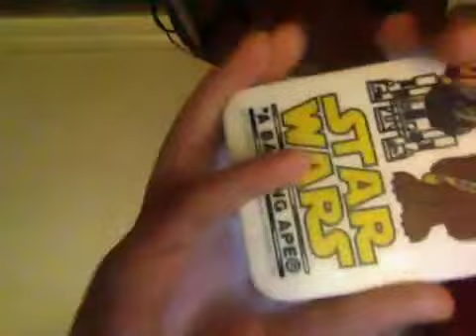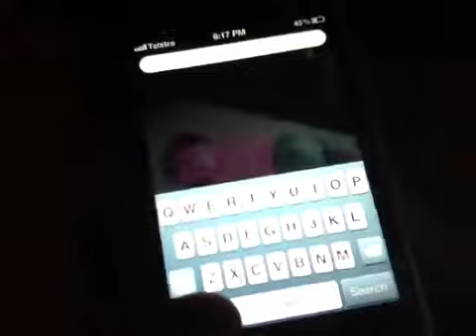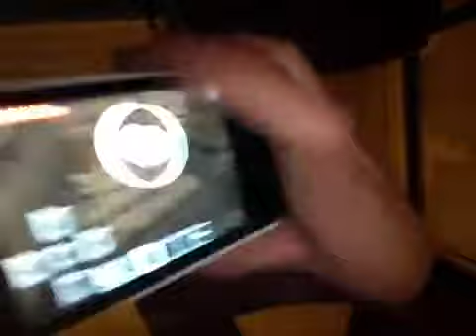How to get diamond,gold,iron,and TNT!!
Hjhhfchjvfgjhccffvjhfvnjh